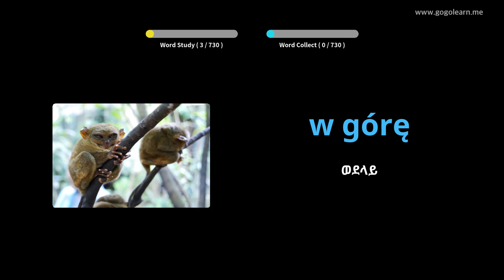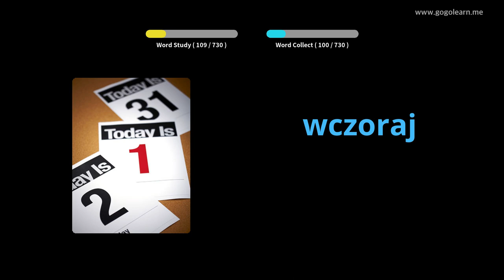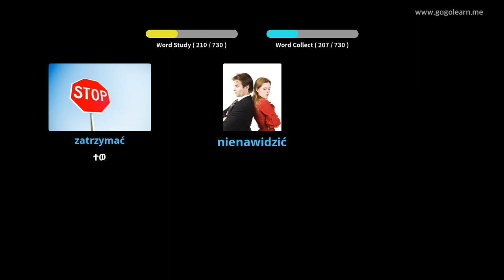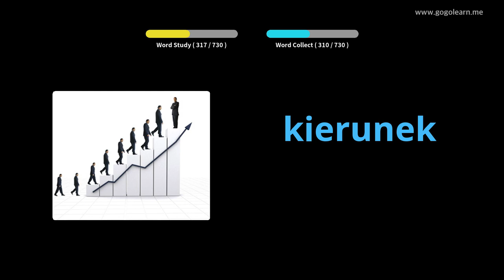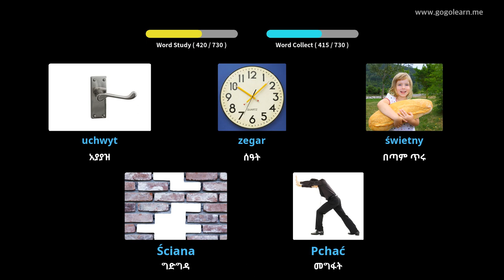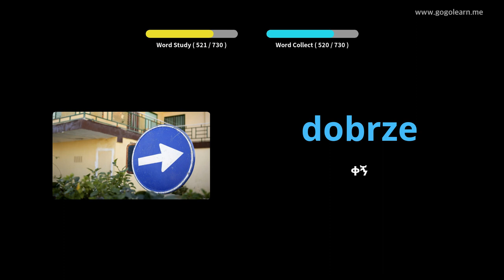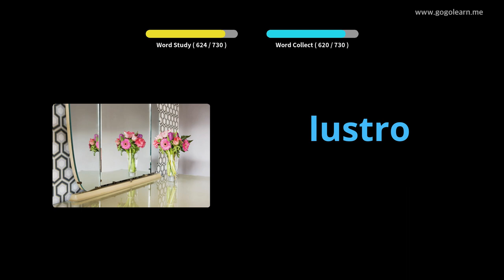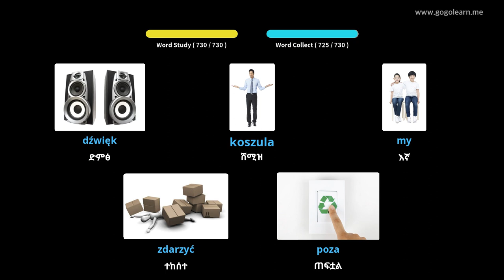የፖላንድ ቋንቋ መዝገበ ቃላት ልጆች | Golearn